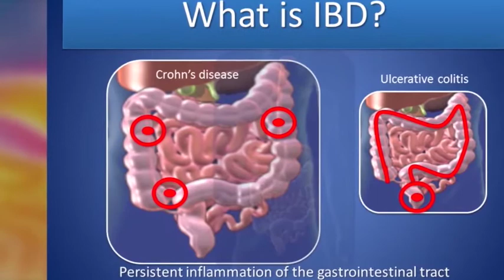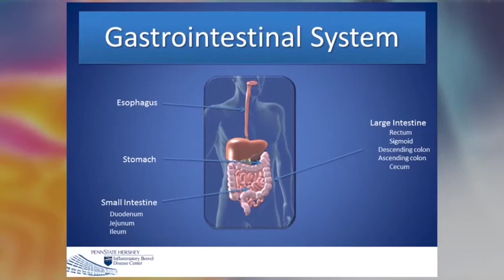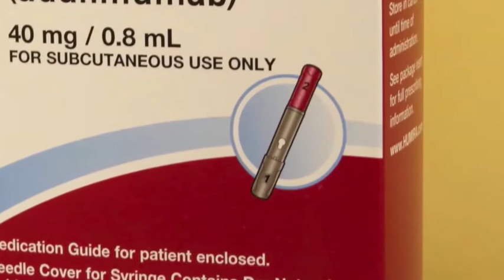Meet the Patients - Holly's Story - Crohn's disease - Penn State Hershey Medical Center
Penn State Hershey Inflammatory Bowel Disease Center (IBD Center) is a nationally-recognized facility dedicated solely to the diagnosis, treatment and eventual cure of patients suffering with inflammatory bowel diseases including Crohn's disease and ulcerative colitis.